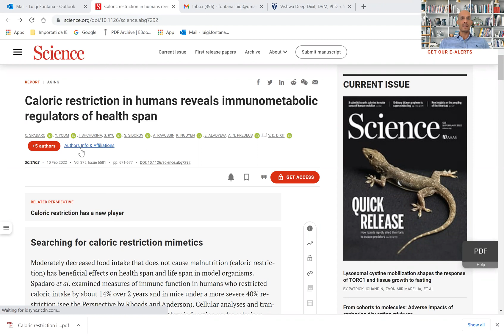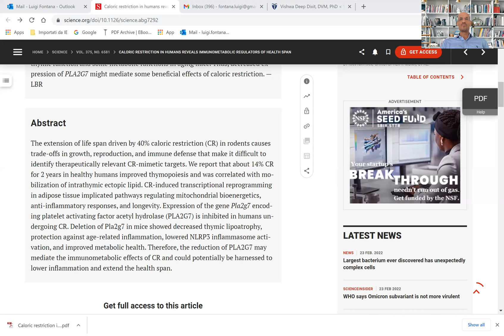Caloric restriction in humans reveals immunometabolic regulators of health span | Prof Fontana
Caloric restriction in humans reveals immunometabolic regulators of health span | Science 2022

Abstract
The extension of life span driven by 40% caloric restriction (CR) in rodents causes trade-offs in growth, reproduction, and immune defense that make it difficult to identify therapeutically relevant CR-mimetic targets. We report that about 14% CR for 2 years in healthy humans improved thymopoiesis and was correlated with mobilization of intrathymic ectopic lipid. CR-induced transcriptional reprogramming in adipose tissue implicated pathways regulating mitochondrial bioenergetics, anti-inflammatory responses, and longevity. Expression of the gene Pla2g7 encoding platelet activating factor acetyl hydrolase (PLA2G7) is inhibited in humans undergoing CR. Deletion of Pla2g7 in mice showed decreased thymic lipoatrophy, protection against age-related inflammation, lowered NLRP3 inflammasome activation, and improved metabolic health. Therefore, the reduction of PLA2G7 may mediate the immunometabolic effects of CR and could potentially be harnessed to lower inflammation and extend the health span.
Get full access to this ar